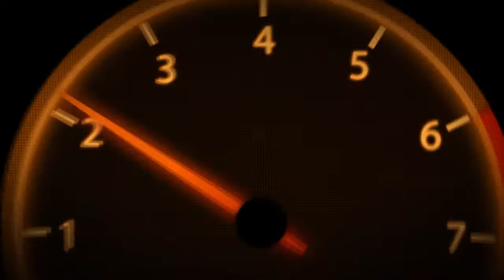Moto 88 Race Kelas Bebek Campuran Crosser Arya Darma Putra (Motor Cross Gumukmas - Jember)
Moto 88 Race Kelas Bebek Campuran Crosser Arya Darma Putra (Kejuaraan Motor Cross Gumukmas - Jember)